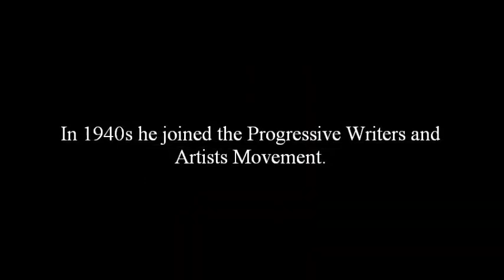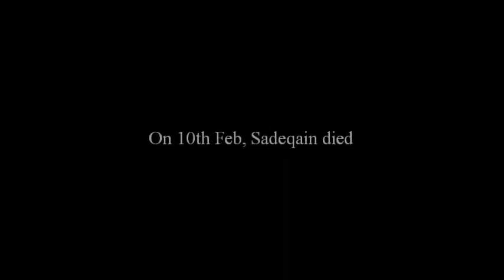Syed Sadqain Naqvi Calligrapher & Painter Part 2 Of 2